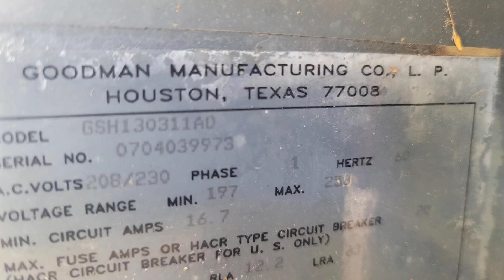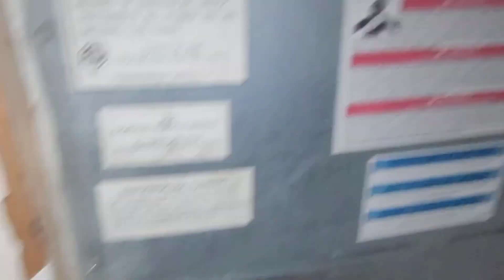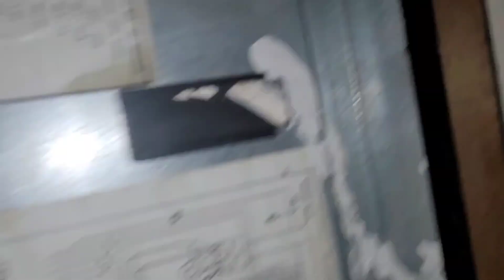Fofanah WHE 63022